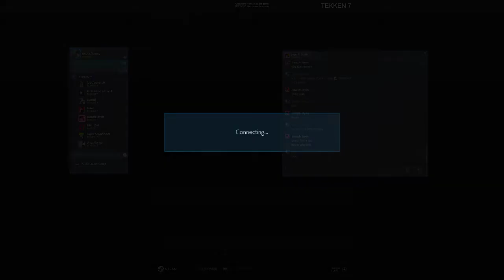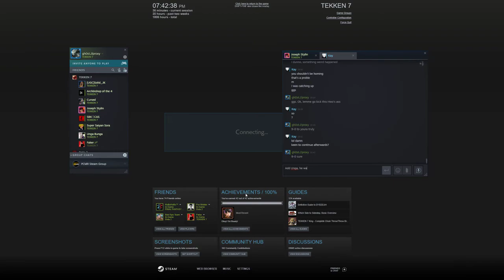FT10 - gh0st.//proxy (Eddy) vs Joseph Stylin (Hwoarang)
Let the record show the connec was legit choppy in places :/